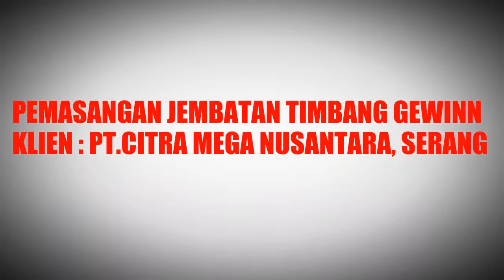Pemasangan Jembatan Timbang 60 Ton Untuk PT. Citra Mega Nusantara di Serang, Banten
Telah dilakukan proses pemasangan jembatan timbang Gewinn untuk PT. Citra Mega Nusantara, Serang, Banten.
Jembatan timbang ini memiliki panjang 16 meter dengan kapasitas berat 60 ton.
Telah dilakukan proses penataan timbangan, pemasangan baut, pemasangan load cell, pemasangan stopper, pengelasan mounting, penarikan kabel ke junction box, pemasangan indikator.